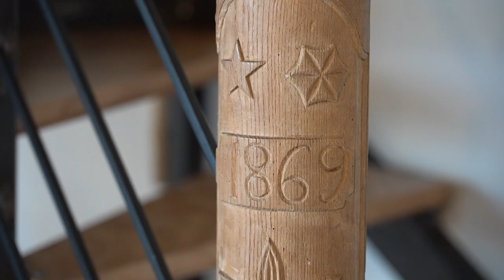Gites de France - Béarn